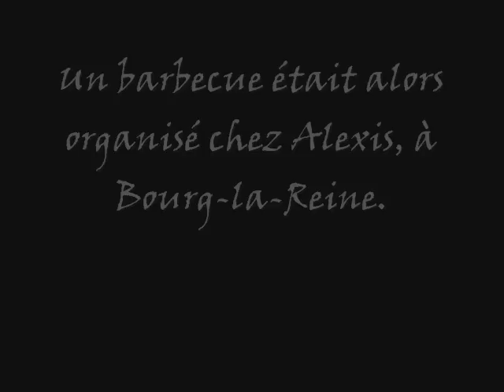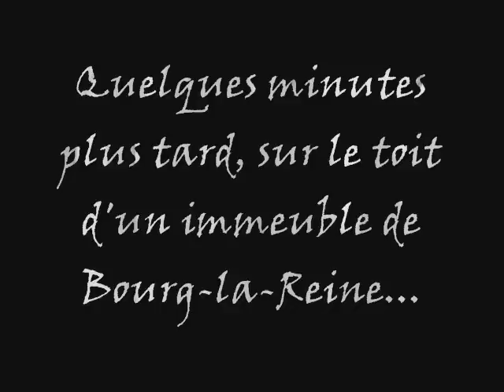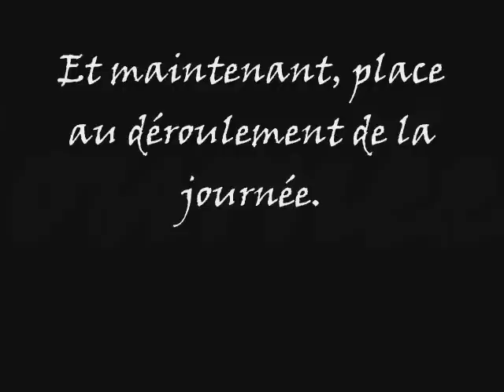Anniversaire Nicolas et Tristan - Juin 2008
Petit montage du barbecue du dimanche 29 juin 2008 à l'occasion de l'anniversaire de Nicolas et Tristan.